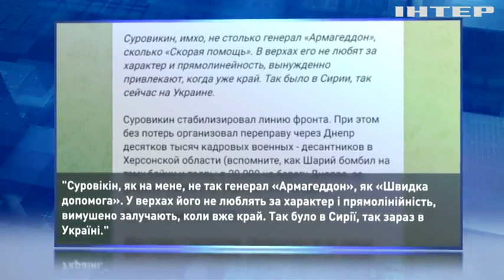Герасімов замість Суровікіна! Навіщо кремль змінив командування своїх окупаційних військ в Україні?